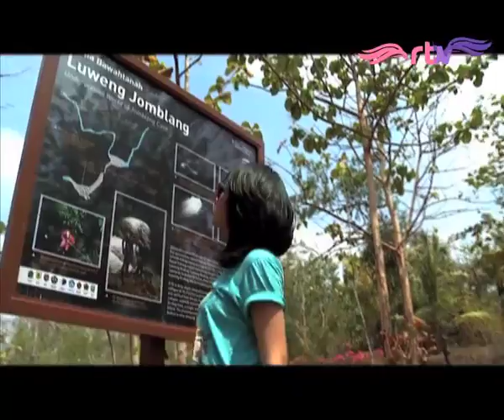SPORTS ADDICT - EPS 42 NATURE SEG 3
Sports Addict adalah sebuah program olahraga yang tawarkan excitement sports dan adventure di berbagai tempat dalam dan luar negri. Mulai dari olahraga yang unik hingga ekstrim sekalipun ada disini, dimana host akan selalu menjajal keseruan dalam berolahraga hingga berpetualang.

LET'S GO SPORT !!!